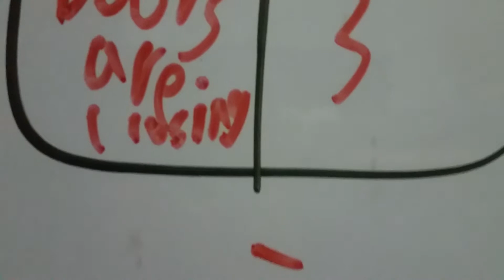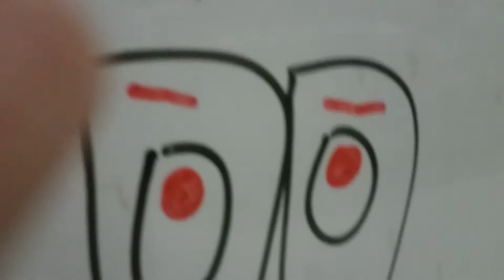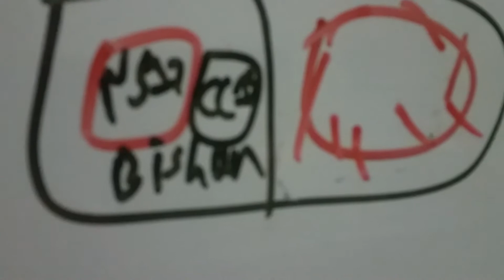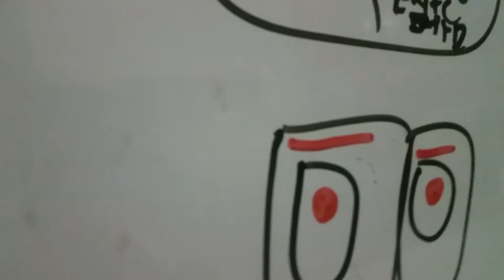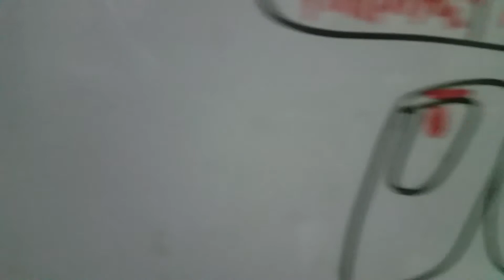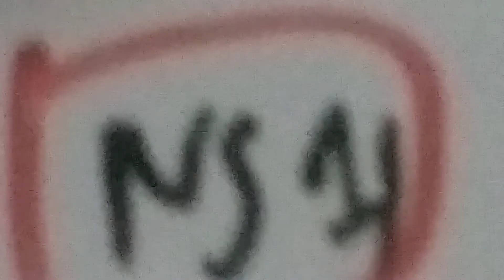[SMRT] 如虎添翼工 C151B Set 671/672 From Ang Mo Kio to Toa Poyah